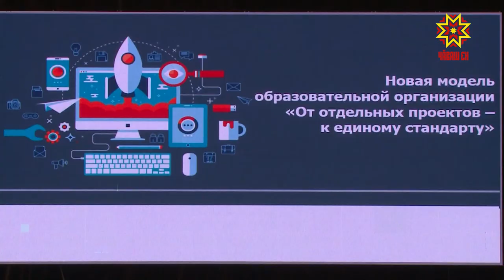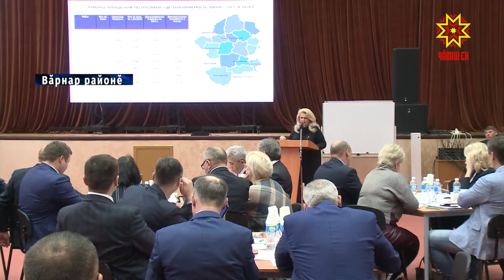Проекта тĕплĕн хатĕрлемелле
Çивĕч ыйтусене татса парасси, ĕç витĕмлĕхне ӳстересси, уйăрнă нухрата вăхăтра ĕçе кĕртесси. Районсемпе хула администрацийĕсен пуçлăхĕсем Вăрнар районĕнче вĕрентӳ семинарне пухăнчĕç.